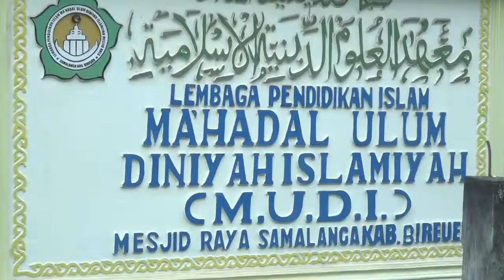Peninjauan ke Lembaga Pendidikan Islam Ma'hadal Ulum Diniyah Islamiyah